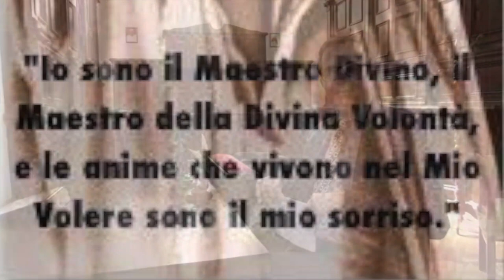Intervista sul dono della Divina Volontà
Che cosa è, in breve, il dono della Divina Volontà, secondo le rivelazioni di Gesù alla serva di Dio Luisa Piccarreta. Intervista del professor Andrea D'Amico a Don Leonardo Maria Pompei, utile per chi desidera un primo approccio e una prima conoscenza al "mondo" della Divina Volontà o Fiat Supremo. Realizzata Mercoledì 20 Febbraio 2019